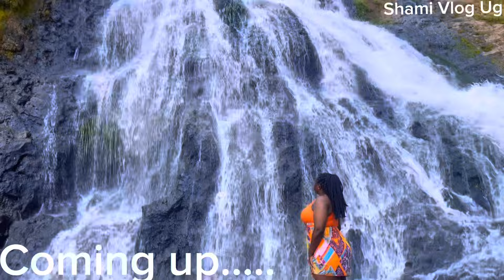Unbelievable; This Is What You Don’t See On Tv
African Village Girl Bathing at The WaterFall After.… hi guys this is an outdoor bathing at the falling sky waterfall in Mbale district the eastern part of Uganda. It’s a water fall hike and viewing of the most beautiful site while on top of the waterfall .